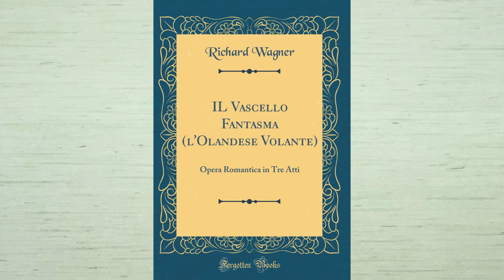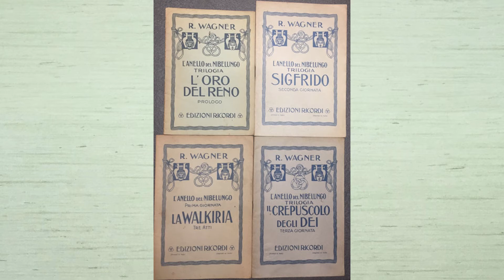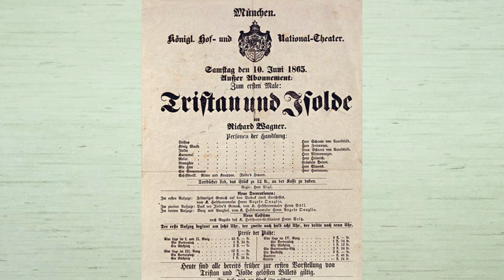31 Tristano e Isotta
Benvenuti nella seconda  puntata dedicata al mese dell'amore  oggi parliamo della  "Tristano e Isotta" di Richard Wagneri
Spero che vi piaccia , fatemelo sapere nei commenti.
Se desirate un video di un libro/opera in particolare lasciatelo nei commenti